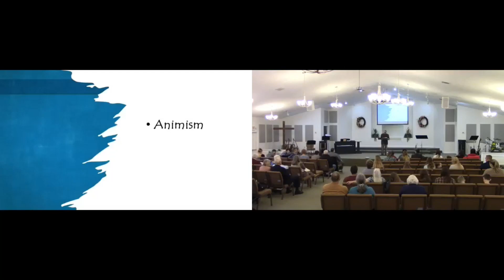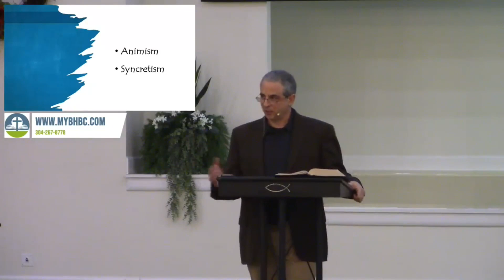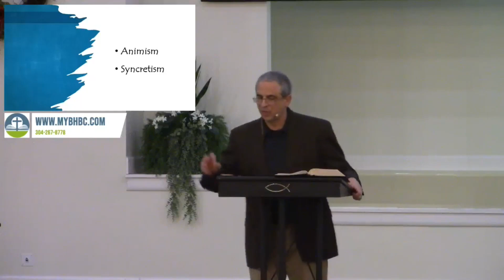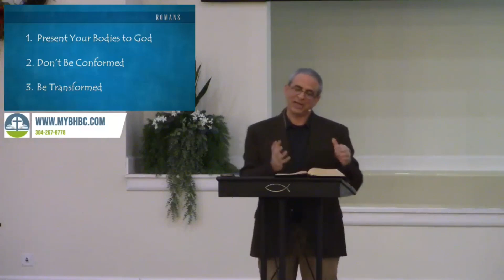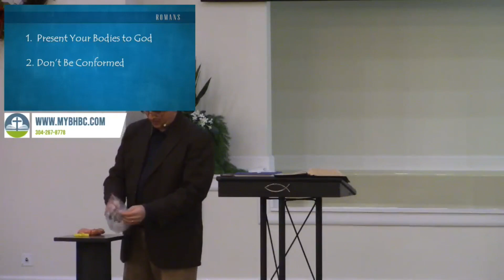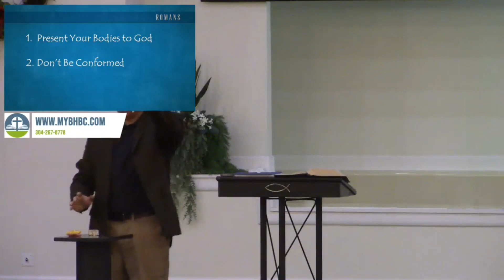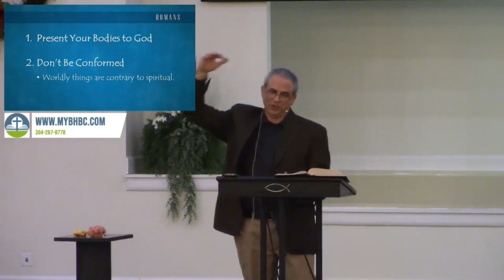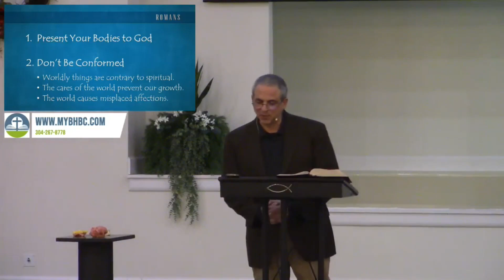Reasonable Ways of Serving God Pt. 2 | Romans 12:1-2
Pastor Raymond Bouchoc brings the Sunday morning message at BHBC, from Romans 12:1-2. Message given 2/12/23.